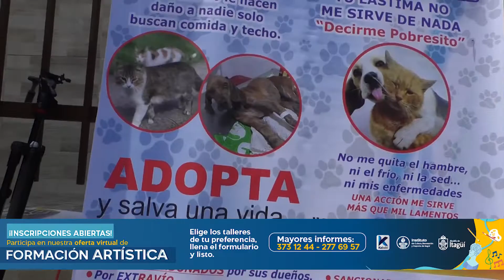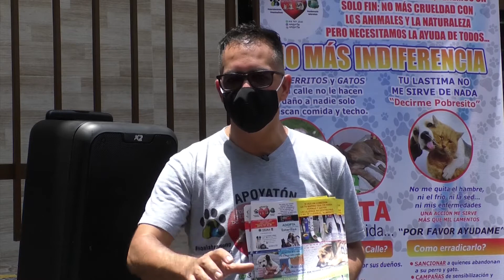SurtvNoticias| Una propuesta que pretende ayudar a los animales de calle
'A las calles por los animales de calle' Conozca la historia de Don Orlando Loaiza Torres, un itagüiseño que recorre las calles del municipio, entregando un mensaje de reflexión, con el fin de concientizar a la comunidad sobre importancia de adoptar, esterilizar y brindar ayuda a los animales de calle.